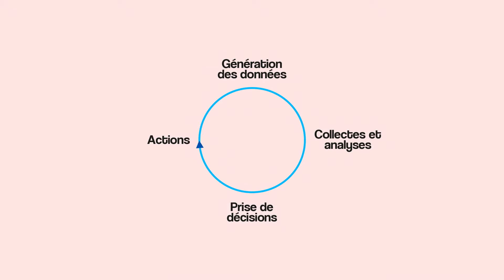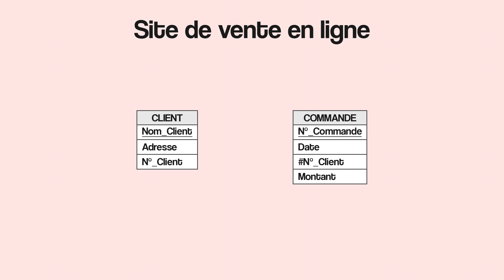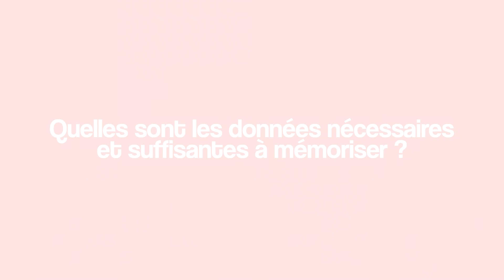Les bases de données relationnelles - Introduction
💬 J'attends vos retours avec impatience dans l'espace commentaires !

Merci à Ludovic Hamon, Maître de conférences à l'IUT de Laval pour ses nombreux enseignements qui m'ont permis de réaliser cette vidéo.

Tu veux discuter avec moi ou tu as un problème avec un bout de code ? Rejoins ma communauté et moi sur discord en cliquant juste